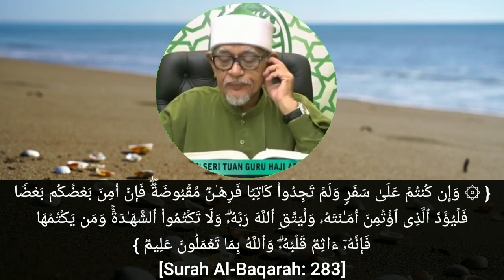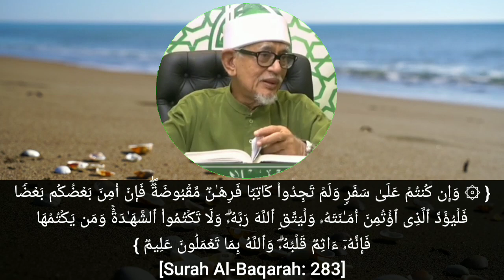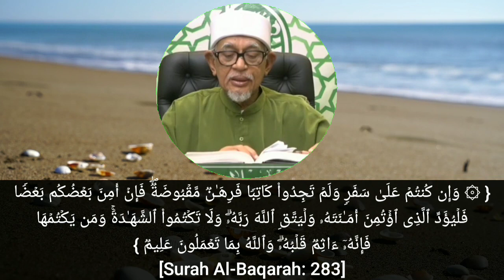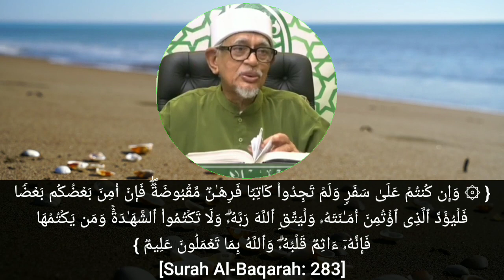Al-Baqarah Ayat 283 | Hukum Gadaian atau Ar-Rahnu, Hutang vs Riba, Prosedur Mahkamah